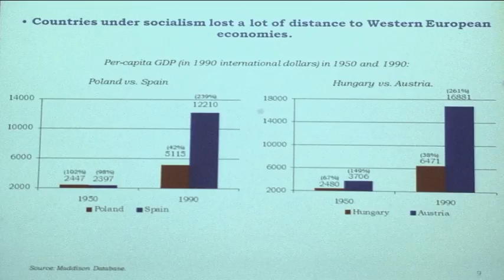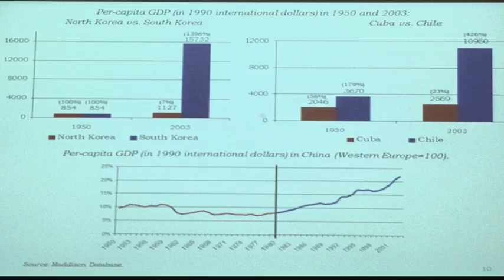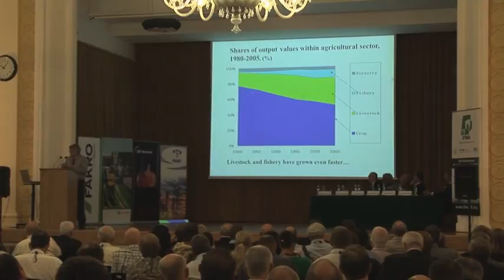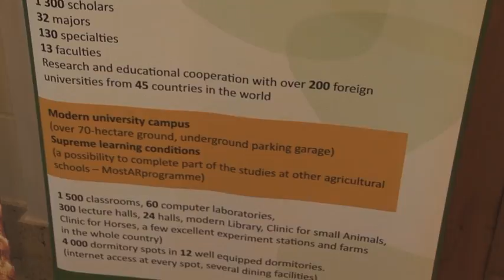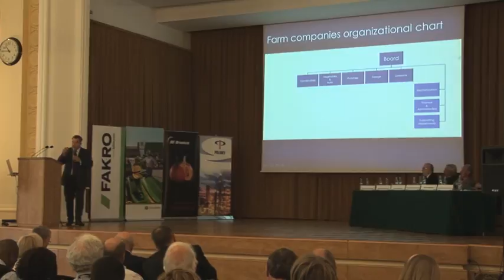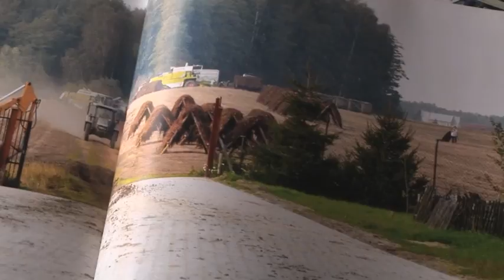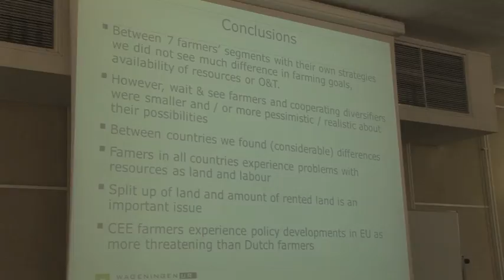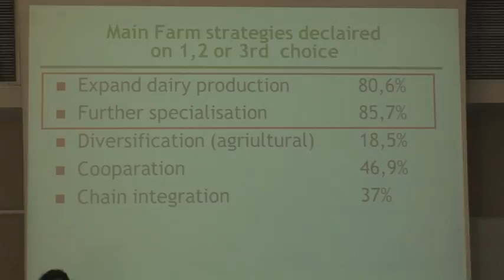IFMA transforming agriculture (o transformacji w rolnictwie debatują naukowcy z całego świata)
Ponad dwustu naukowców i praktyków z 40. państw i 60. ośrodków badawczych z całego świata bierze udział w kongresie naukowym poświęconym transformacjom zachodzącym w rolnictwie. Kongres odbywa się w Szkole Głównej Gospodarstwa Wiejskiego w Warszawie.

Kongres International Farm Management Association (IFMA) jest organizowany od 1971 roku, kiedy to po raz pierwszy odbył się w Wielkiej Brytanii. Od tego czasu Kongresy IFMA odbywają się co dwa lata -- w różnych krajach i na różnych kontynentach. W tym roku, po raz pierwszy zorganizowano go w Warszawie. Każdy Kongres IFMA przyciąga uczestników z całego świata i ze wszystkich kontynentów, reprezentujących zarówno sektor produkcji rolniczej, jak i pracowników nauki, decydentów politycznych, przedstawicieli firm zaopatrzenia rolnictwa, przetwórstwa i handlu, a także organizacji zaangażowanych w rozwój agrobiznesu i obszarów wiejskich.